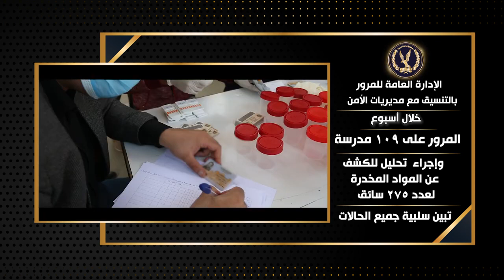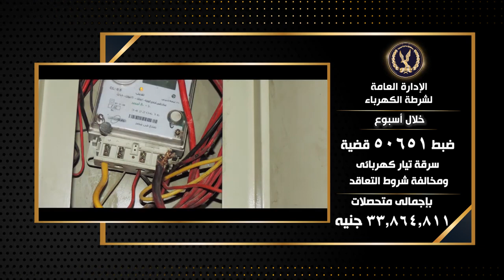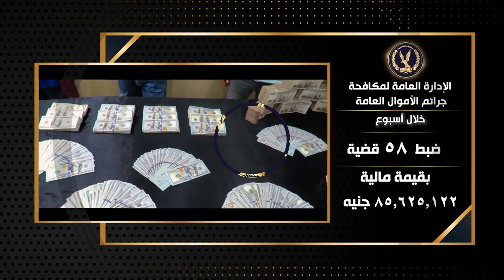جهود اجهزة وزارة الداخلية على مستوى الجمهورية خلال إسبوع